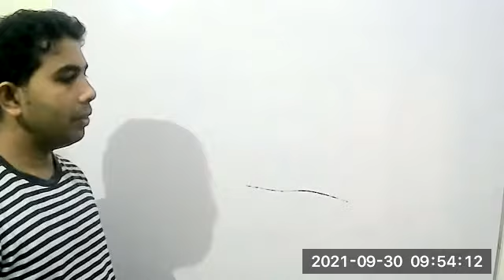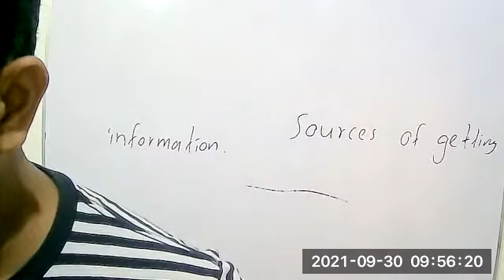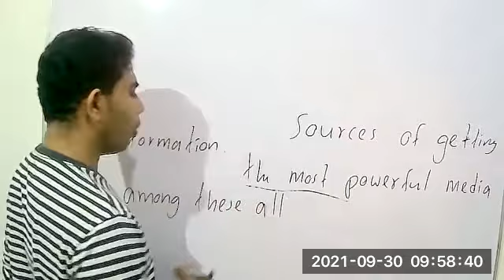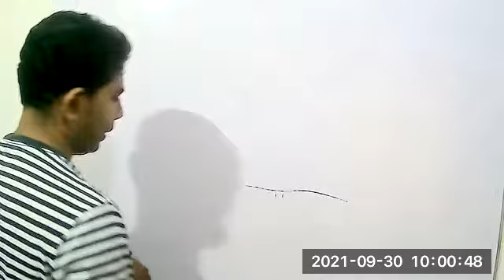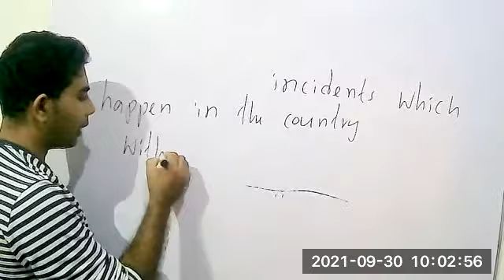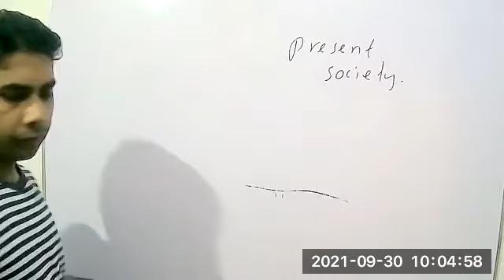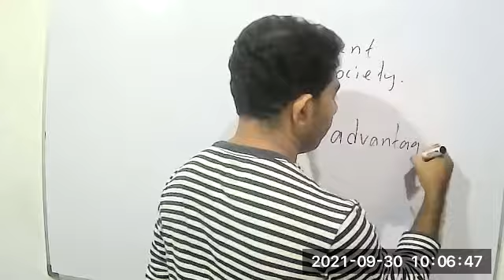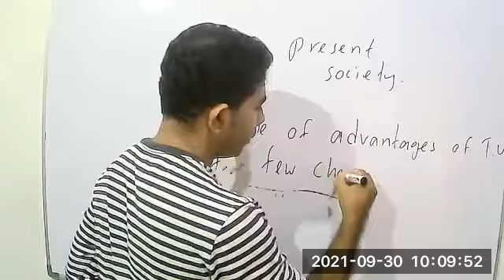English Grade 10 Paper Class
1st Video of 30th Sep